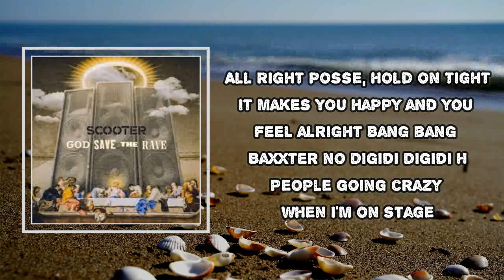Scooter - Bassdrum (Lyrics)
Album: God Save The Rave

Bassdrum Lyrics:

Yo, yo!
Hi Finch, hier ist H.P.! Ähm, ich hab' nochmal so mir'n paar Gedanken gemacht. Wir brauchen auf jeden Fall noch 'ne—"
Bass, bass, bass, drum, drum, drum, drum, drum
Bass, drum, bass, drum, drum, drum, drum, drum
Are you ready to celebrate the bassdrum?
Uh, yeah!
Scooter, yes, Finch, united
Tick-tock, tick-tock, right around the clock
Tick-tock, tick-tock, nothing ever stops
Life keeps my dreams changing all the time
Changing all the time, changing all the time (Check this out)
Changing all the time, nur die Bassdrum bleibt
Nur die Bassdrum bleibt (Yeah!)
Nur die Bassdrum bleibt
Hundertstunden Action (Bass, bass, bass, bass)
Kunterbunte Nächte (Drum, drum, drum, drum)
Exzessive Zeit (Bass, bass, bass, bass)
Jeder tanzt für sich, doch der Technobeat vereint
Alt vertraute Menschen feiern mit den Besten (Yüah)
Augen zu, Kopf aus und dann einfach mal vergessen
Leben nur im Jetzt, stets mit Leidenschaft dabei (Immer)
Alles hat ein Ende – nur die eine Sache bleibt
Changing all the time, changing all the time (Come on!)
Tick-tock, tick-tock, nothing ever stops (Put your hands up!)
All right posse, hold on tight
It makes you happy and you feel alright
Bang, bang, Baxxter, no digidi, digidi H
People going crazy when I'm on stage (Yüah)
Ich bin der Scootermann, der alles kann
Always hardcore, having fun
In the club we use every inch
When on the mic it's Baxxter and Finch
Bass, drum, bass, drum, drum, drum, drum, drum (Check this out!)
Changing all the time, changing all the time (Everybody!)